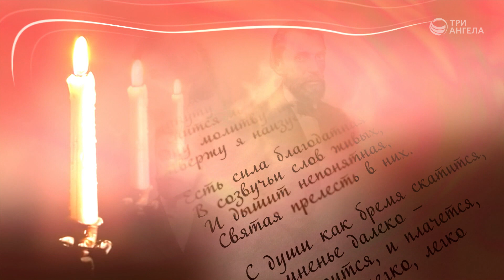Потомки Каина (Николай Гумилев) | Созвучье слов живых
Чтец: Ирина Кириченко
Музыкальное сопровождение: Вячеслав Захаров

Серия программ «Созвучье слов живых»